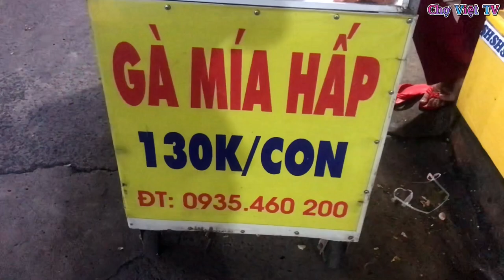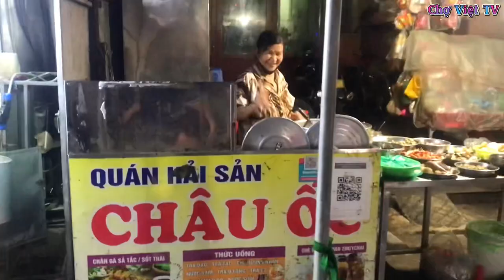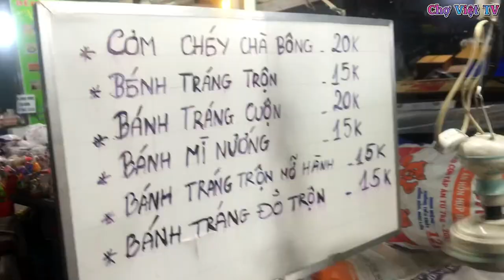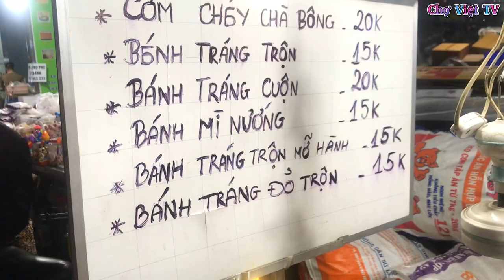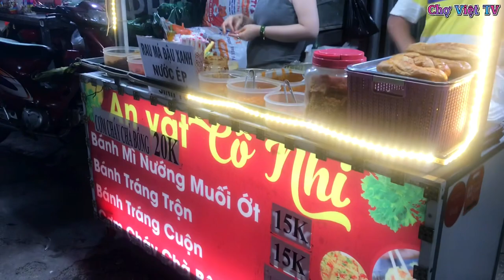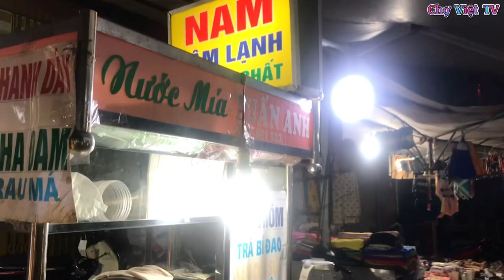Chợ Chiều Tân Phong Thiên Đường Ẩm Thực Với Nhiều Món Ăn Ngon Tại Biên Hoà